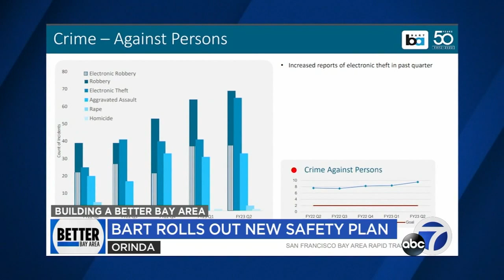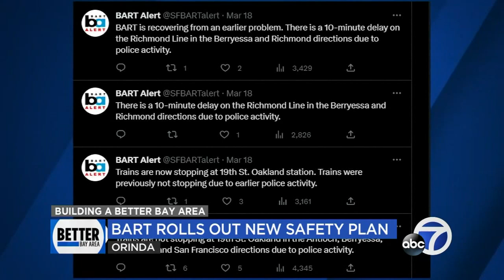BART more than doubling police presence, starting Monday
Starting Monday, more police officers are being deployed on BART to address safety concerns among riders. An additional eight to 18 officers per shift will join the 10 officers currently patrolling the system.